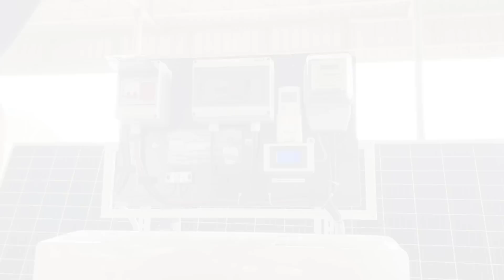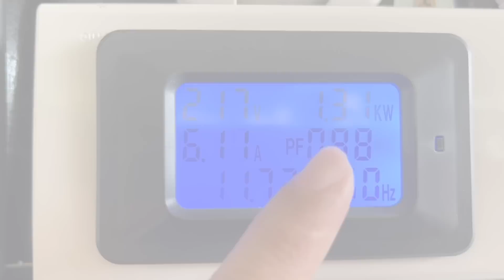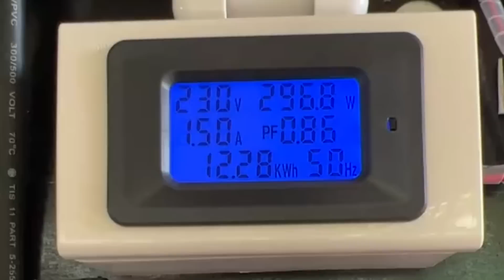แอร์โซล่าเซลล์ ประหยัดค่าไฟ | TEL.080-986-9999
📌 คลิป : แอร์โซล่าเซลล์ ประหยัดค่าไฟ